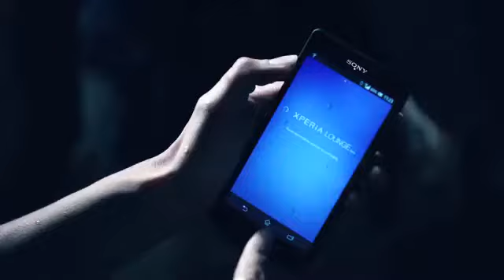Avicii - Whake Me Up (Official Video)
Whake Me Up Official Video
e rieccoci